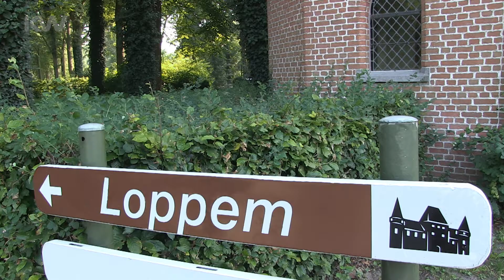Het Lekkere Westen O Point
Ga naar en ontdek tal van tips voor een bezoek aan Het Lekkere Westen.

Met Het Lekkere Westen presenteren het Brugse Ommeland, de Kust, de Leiestreek, de Westhoek en Brugge een hele reeks invalshoeken voor een korte vakantie. West-Vlaanderen is dé culinaire provincie van België, nergens is het gastronomisch aanbod zo groot.